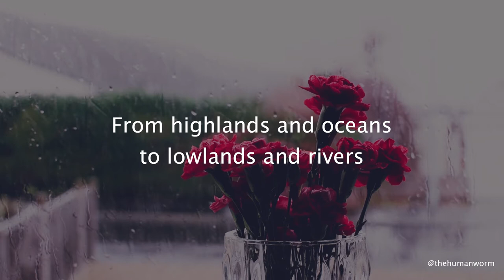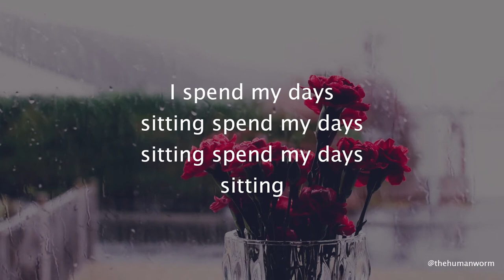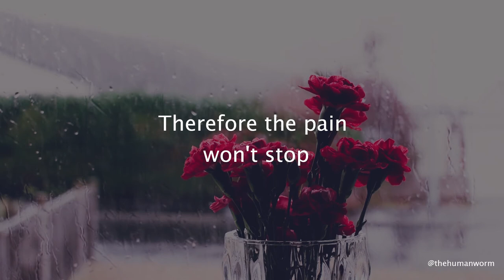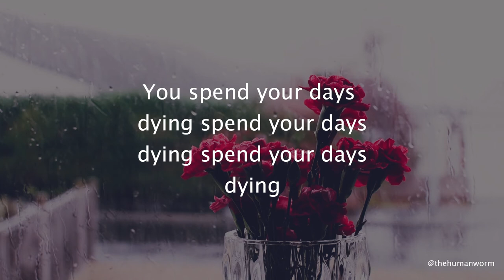Rose in the vase - Motorama // Lyrics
Lyrics:
Rose in the vase - Motorama